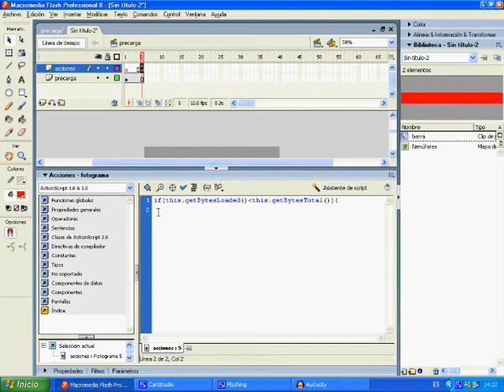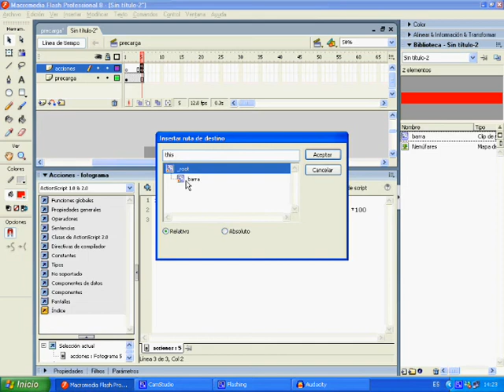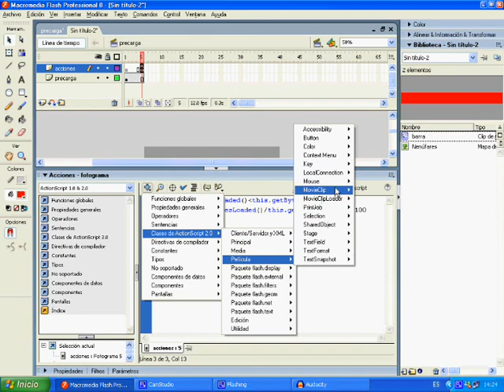precarga de parte2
es nla segunda parte de la precarga